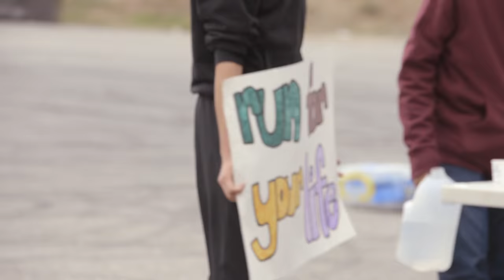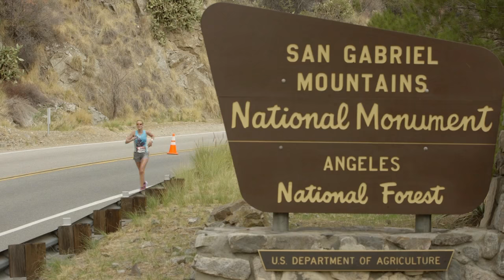2014 REVEL Canyon City Half Marathon: Cindy Tschann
Cindy Tschann in the 2014 REVEL Canyon City Half Marathon.